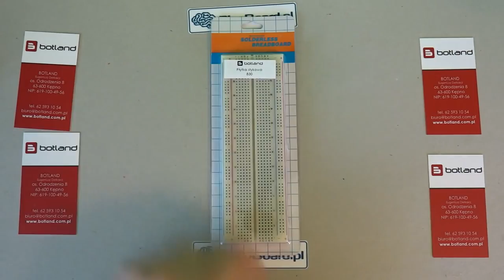Start z Raspberry Pi - część 1 wstęp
Witamy w kolejnej części kursu Start z Raspberry Pi. Jak już wspomnieliśmy będzie on oparty o Zestaw prototypowy Picoboard Raspberry Pi, przygotowany przy współpracy z botland.com.pl. Dostępne są zestawy zarówno dla nowego Raspberry Pi Model B+ jak i dla starszych wersji: Raspberry Pi Model A i Raspberry Pi Model B. W tej części skupimy się na przygotowaniu zestawu oraz Raspberry Pi do kursu. Zainstalujemy system Raspbian, wraz z biblioteką WiringPi oraz skonfigurujemy połączenie z naszą siecią domową. Opowiem również o zestawie stykowym i jego podłączeniu do Malin